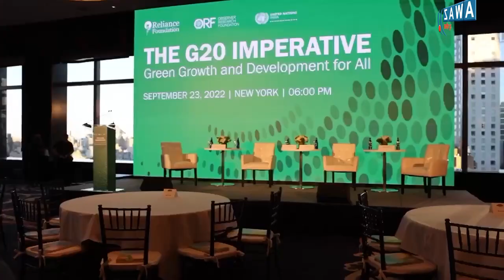दुनिया के मंचो पर भारत की धमक | The Manjit Thakur Show | India at UN | Awaz The Voice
भारत ब्रिटेन को पीछे छोड़ पाँचवीं बड़ी अर्थव्यवस्था बना. यूएन सुरक्षा परिषद में सुधार की मांग का रूस और अमेरिका ने किया समर्थन. भारत के पास जी-20, एससीओ की अध्यक्षता. भारत यूएन सुरक्षा परिषद में अस्थायी सदस्य. पश्चिम की आपत्ति के बावजूद भारत रूस से तेल ख़रीदने पर अड़ा रहा. भारत ने रूस से एस-400 लिया, लेकिन अमेरिका ने सीएएटीएसए के तहत प्रतिबंध नहीं लगाया. और साथ ही विदेश मंत्री एस. जयशंकर अमेरिका तक को खरी-खरी सुना देते है और सब सुनते भी है. भारत की वैश्विक मंच पर इस धमक के क्या अर्थ हैं, जानिए इस बार TheManjitThakurShow में.